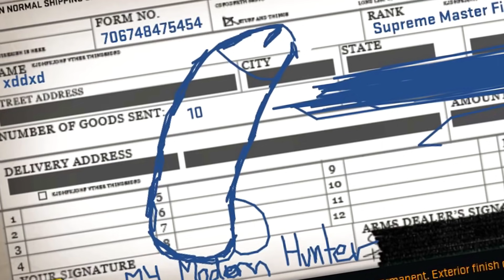I CALLED WHAT I'D GET FROM THIS TRADEUP!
what a CRAZY trade-up :-/

Shoutout the clip team: Samz, Akmega, Chodeslayer, Mald & Infr :-)